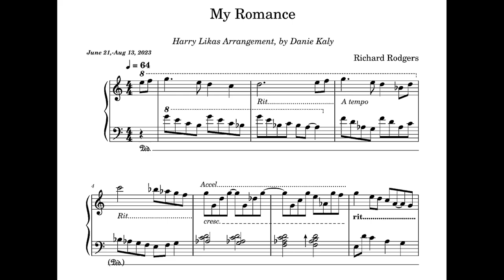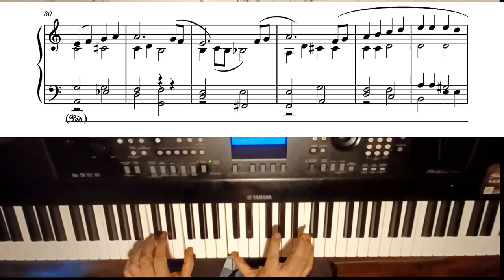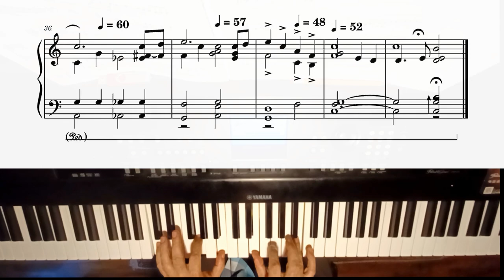My romance - Daniel Kaly (Free PDF) / Arrangement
My Romance - Daniel Kaly
Composed by Richard Rodgers

An Arrangement by Harry Likas (2+2) to
which I added an Intro and ending.
and of course,  changed some
harmonies, tonality and voices within.
Many thanks to Harry
for making it available.

Played here on Yamaha - DGX- 650
Piano option sound:
Piano #4 - Reverb @28 | DSP- @40 |
2:13 mins

This is a straight recording from the keyboard sound:
No mixing, alterations or modifications.

*Please note:
intended, and I do own nor claim
to own any of the original Song
rights made on this video, by:  Richard Rodgers